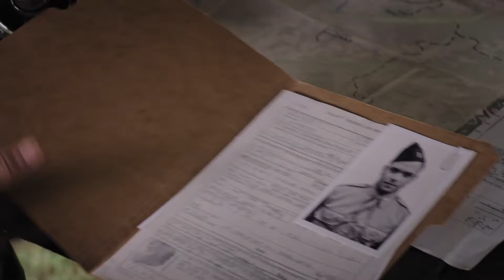Come Out Fighting 2023 Official Trailer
Late 1944 during WWII, the American army have raced their way through the countryside on the border of France entering Nazi Germany. Hitler desperate to turn the tide, has deployed his secret weapon: an M-262 fighter jet.

DIRECTOR: Steven Luke
STARRING: Kellan Lutz, Dolph Lundgren, Michael Jai White

- Action
- 2022

Our use of this material is for the purpose of criticism, comment, and review. Specifically, we are using this material to analyze, critique, and comment on the musical composition, performance, and lyrics of the original work. We believe that this use is transformative and adds value to the original work, and that it will not negatively impact the market for the original work.

Our use of this material is also for nonprofit educational purposes. We are not using this material for commercial gain or to make a profit, and our use is solely for educational and informational purposes.

We also acknowledge and credit the original artist and musicians for their work. We do not claim any ownership or association with the copyrighted material used in this video.